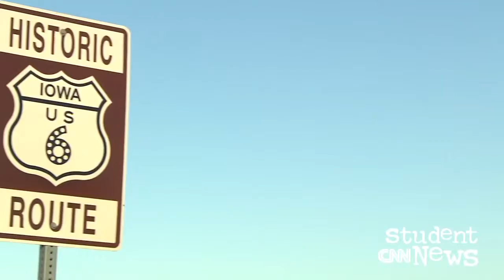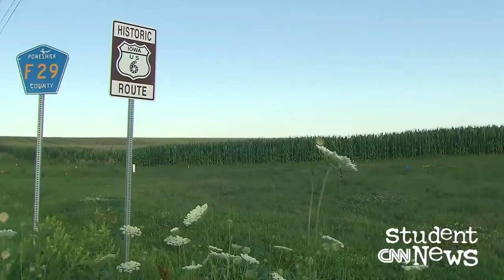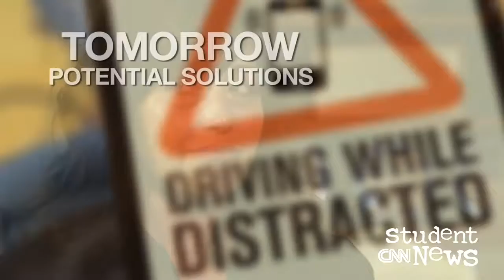Daily World News #11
Real world news. All the time. Provided by CNN Student News.